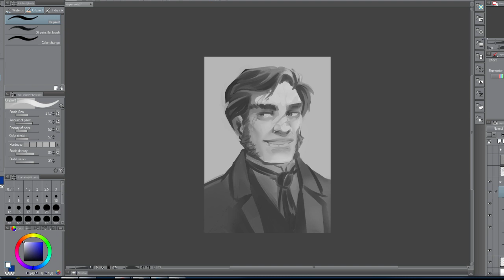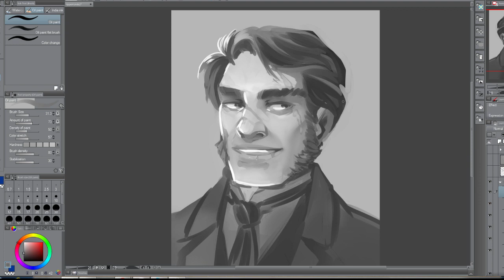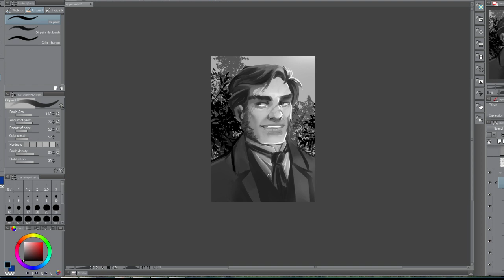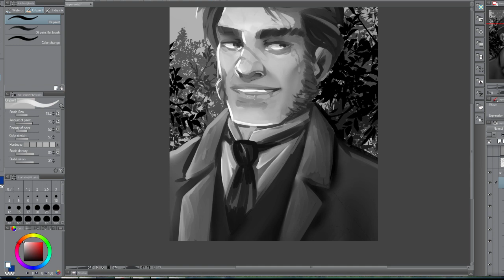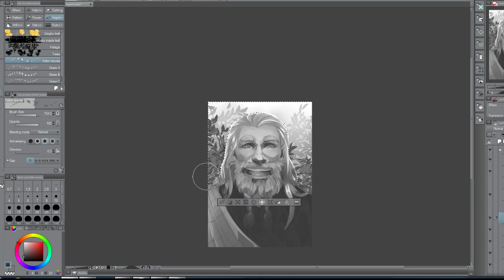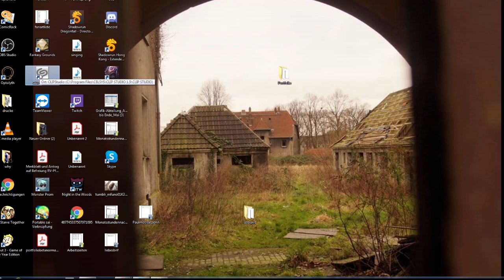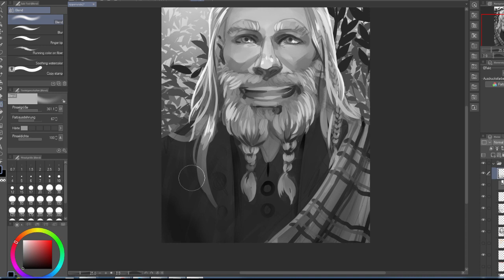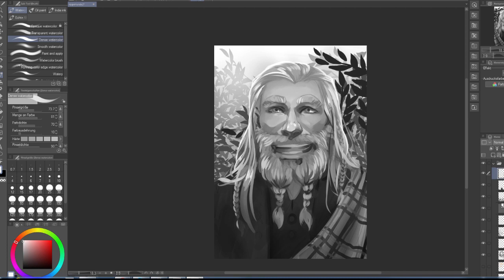Draw This again live Painting [GER]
Eine Abenteuer neuauflagen Illustration für die DORP

Musik liste